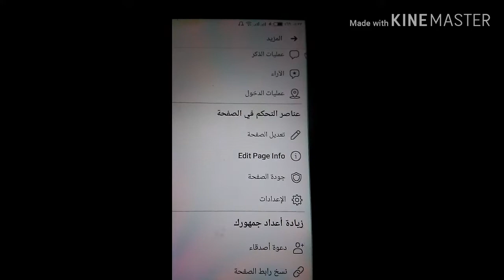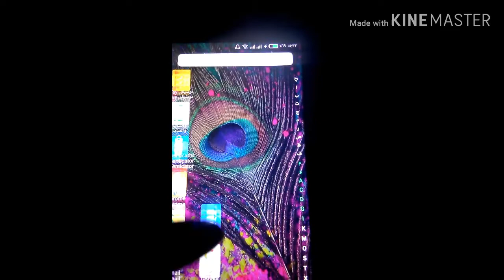URL_PAGE_FACEBOOK طريقة الحصول على رابط_الصفحة في الفايسبوك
طريقة الحصول على URL الصفحة في الفايس بوك